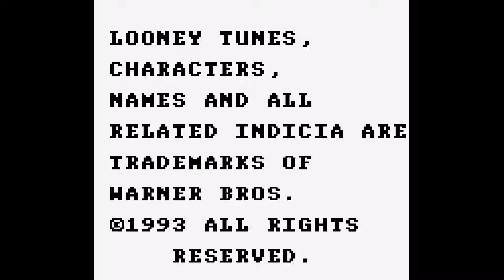Speedy Gonzales [Europe & USA] Game Boy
Jeu de plateforme développé par Sunsoft, le Sonic de la Game Boy ? ;)
Platform game developped by Sunsoft, is it Game Boy's Sonic ? ;)